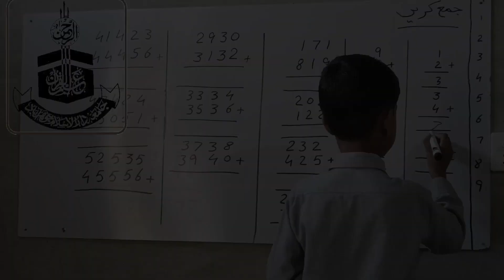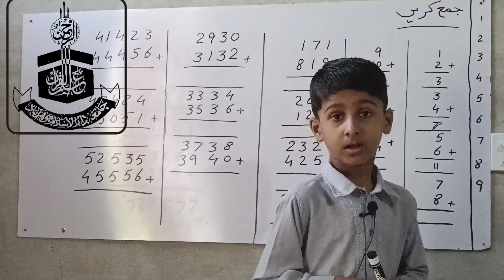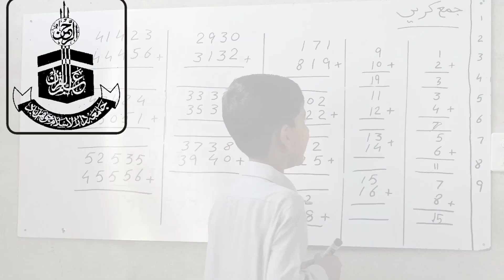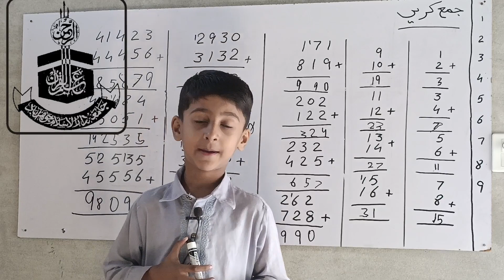Learn Math With Little boy | Addition | Plus + Class 1